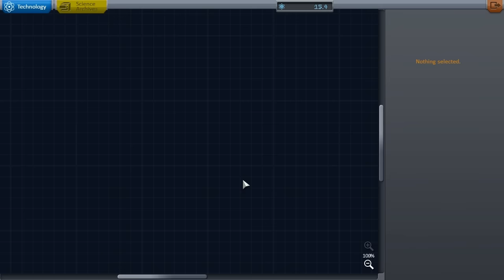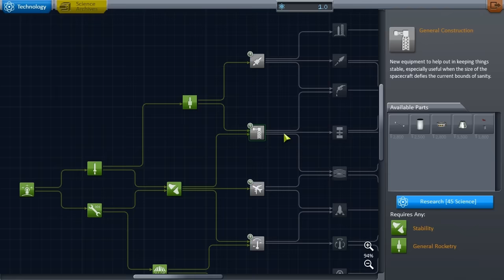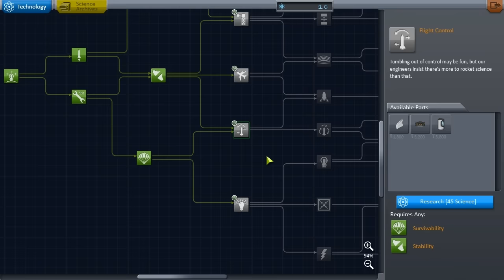Kerbal Space Program : Episode 2 : Science!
THIS CHANNEL WAS ORIGINALLY CREATED WITH NO PARTICULAR AUDIENCE IN MIND AND CONSISTS OF A MIXED GENERAL AUDIENCE.
This means videos do not have a specific targeted age demographic and instead consist of a mixed general watching audience.
If you are a PARENT to a young watcher visiting this channel, it is YOUR responsibility to WATCH the video before showing it to be certain it is suitable to watch. YOU HAVE BEEN WARNED.

THIS CHANNEL MAY INCLUDE INSTANCES OF:
- Extended sequences of intense fantasy action violence and images that may be frighting to some viewers.
- Some material may be inappropriate for an audience of a younger age.
- Mild strong language and cursing may be involved in some videos.

The use of Minecraft and popular animated TV shows / Popular Japanese anime, is not a reflection of targeting a younger age group. This videos are made for fun and some are made as "Parody's" to these original animated works and stories.
The intent of basing a series or story line on an animated TV show is to enjoy all the aspects we (People featured on this channels videos) grew up watching. This can also include expanding upon any story beats we believe may be interesting to see in said fantasy worlds.

Donations are NOT necessary, I appreciate anyone who views and enjoys these videos, but if you would like to offer some extra support I am grateful for your kind heart and donations.